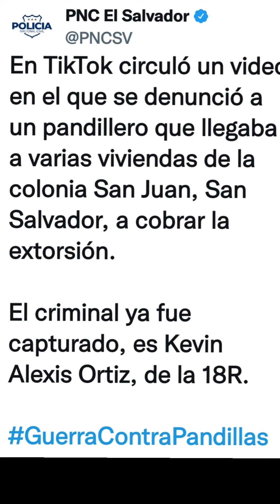extorcionador es capturado en san salvador